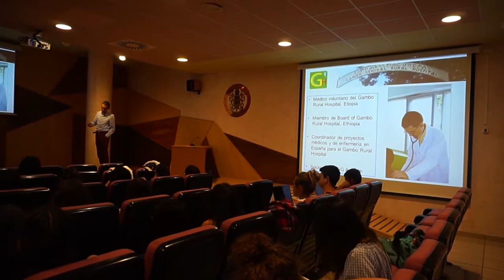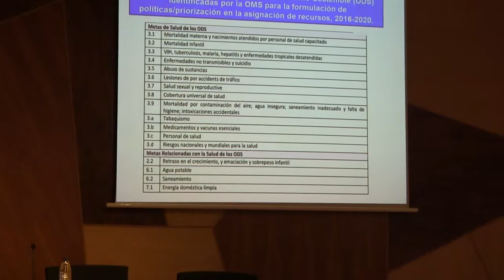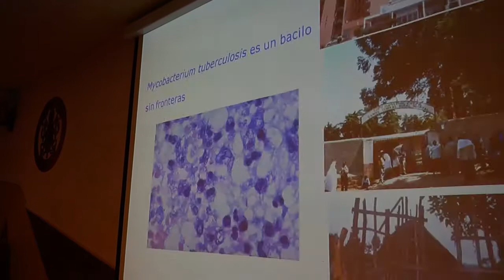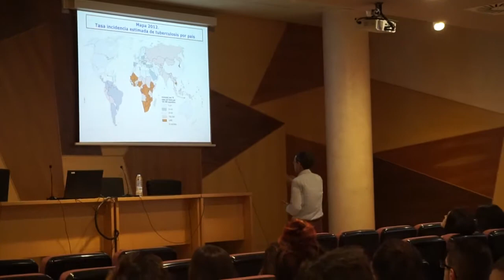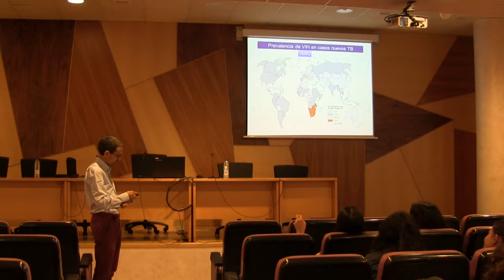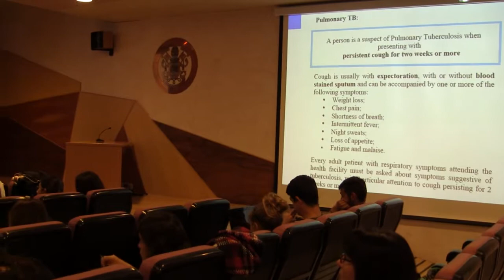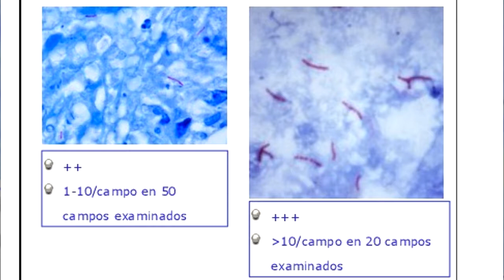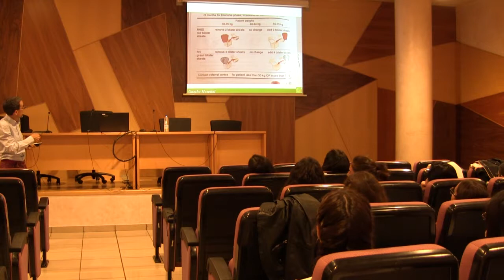'Enfermedades tropicales, olvidadas y emergentes. Tuberculosis TBC, VIH', por José M. Ramos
José Manuel Ramos, médico adjunto de Medicina Interna del Hospital General Universitario de Alicante, subdirector del Máster Universitario de Enfermedades Infecciosas y Salud Internacional de la Universidad Miguel Hernández (Elche), profesor del Máster en Medicina Tropical y Salud Internacional de la Universidad Autónoma de Madrid y coordinador de proyectos para el Hospital de Gambo de la ONG Anawim, impartió el 6 de octubre de 21017 la conferencia ‘Enfermedades tropicales. Enfermedades olvidadas y emergentes. Tuberculosis TBC, VIH' dentro del curso 'Salud Global. Educación e intervención social para el desarrollo'.

La sexta edición del curso 'Salud global', celebrado los días 5, 6 y 7 de octubre de 2017 en la Facultad de Educación y Trabajo Social de la UVa, giró su vista hacia las disciplinas sociales, ampliando el abanico de contenidos a aspectos tan relevantes como la situación de la salud en el mundo, su dimensión social o la necesidad de promover acciones de educación para el desarrollo en el campo de la salud. Contó, asimismo, con tres enfoques transversales: enfoque de derechos humanos, enfoque de género y enfermedades olvidadas.

La actividad fue organizada por la Universidad de Valladolid, el Centro Buendía, la Facultad de Educación y Trabajo Social, UVaSaludable, el Fondo de Cooperación y la ONGD Anawim.